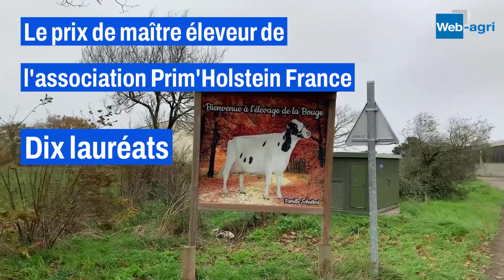Reportage chez un "Maître éleveur Prim'Holstein 2023"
Un des dix « Maîtres éleveurs » désignés par l’association Prim’Holstein France à l’occasion de son centenaire. Le Gaec de la Bouge collectionne les distinctions, résultat d’un travail génétique de longue haleine.

Retrouvez toute l'actu de l'élevage bovin sur Web-agri.fr